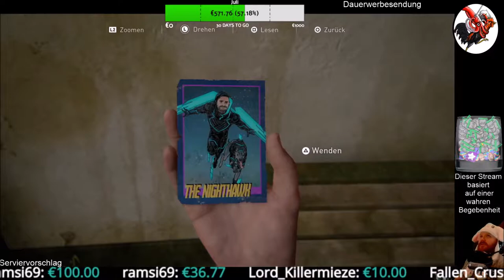The Last of Us Part II #19 Dinos im Weltraum!